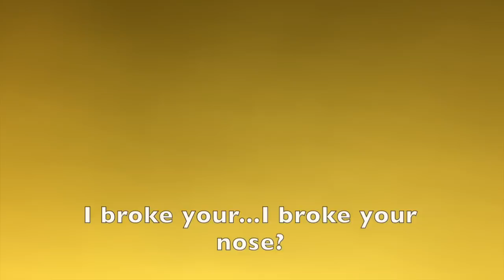Come At Me Again, I Dare You | TgrBly Vlog 028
Bobby lacks embarrassment. Khalyla explains hyperhidrosis. Steve holds his breath. Goby digs a hole. A good friend has a birthday.

TigerBelly is a no-holds-barred arena for half truths, social no-nos, and animal behavior-featuring comedian Bobby Lee and his best friend Khalyla. New vlogs on Tuesday. Podcasts every Friday.